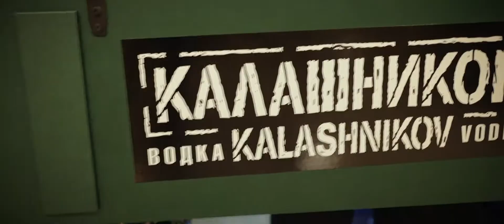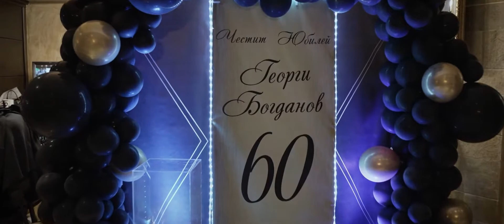60-ти юбилей на Георги Богданов - 11.12.2021г.